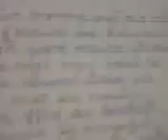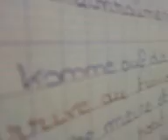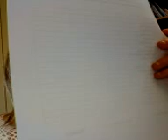Vidéo0013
nous en allemend tro fort !
dsl si je bouge mey je croi ke la prof ma capter